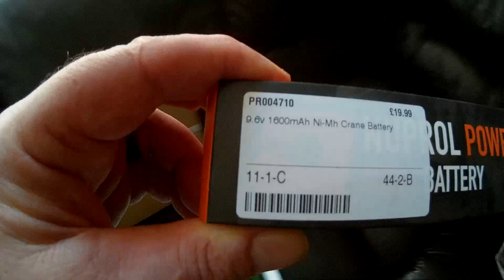Airsoft Start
This is my first video of my Airsoft journey.